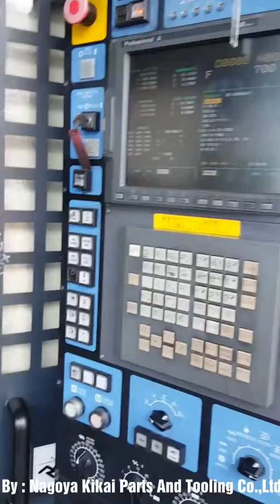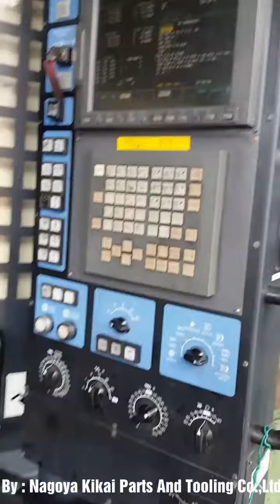ถึงเมืองไทยแล้วจ้า Hi-speed 20,000 rpm.🇹🇭 เปิดขายที่ราคาพร้อมใช้งาน 1,550,000 บาท ราคาไม่รวมหม้อแ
ถึงเมืองไทยแล้วจ้า Hi-speed 20,000 rpm.🇹🇭
เปิดขายที่ราคาพร้อมใช้งาน 1,550,000 บาท
ราคาไม่รวมหม้อแปลง ขนส่ง ติดตั้ง และ Trainning
"Makino"Cnc Vertical Machining Center
Year  2002
Model  SNC-64
Controller  Fanuc Professional A
Work table size  760x410 mm